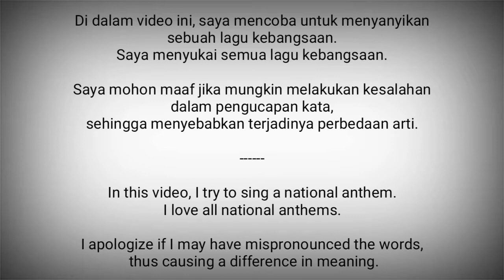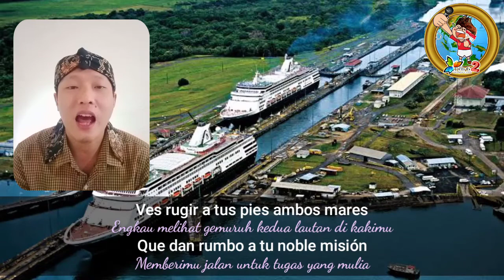Panama National Anthem - Himno Istmeño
Himno Istmeño adalah lagu kebangsaan Panama yang mulai diadopsi pada tahun 1925. Lirik lagu ini diciptakan oleh Jerónimo de la Ossa dan musiknya oleh Santos A. Jorge.

Panama adalah negara di Amerika Tengah
Ibukota : Kota Panama

Sumber :
- Wikipedia
- VocalNationalAnthems